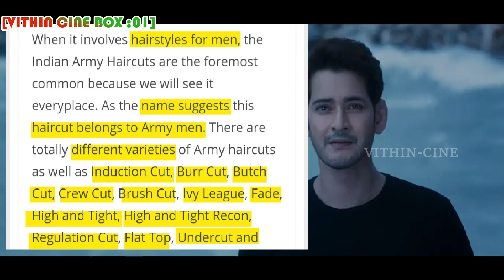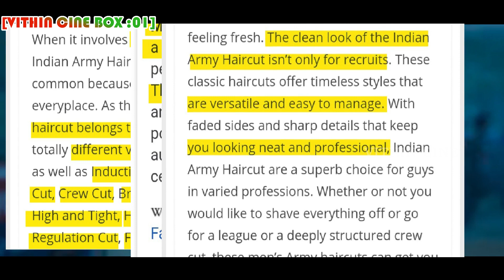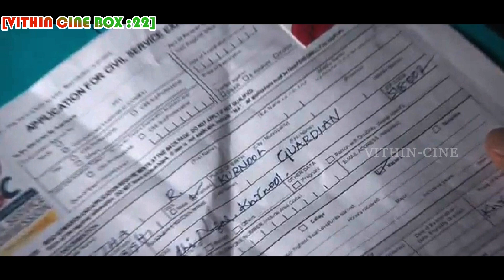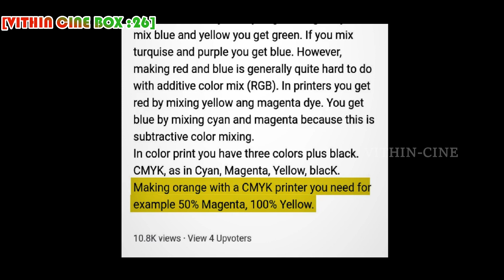I Watched Sarileru Neekevvaru movie "15 times" and here's what I found | In Telugu | (27 mistakes)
Hello All...
low quality unte adjust cheskondi, endukante nenu E movie ni low quality lo download cheskunna

I cancelled giveaway because I literally got no comments about Pubg or freefire id's. so next time i'll plan something New.

if u like the video than, share cheyyandra baabu & baaabi

movie : AK Entertainments and GMB